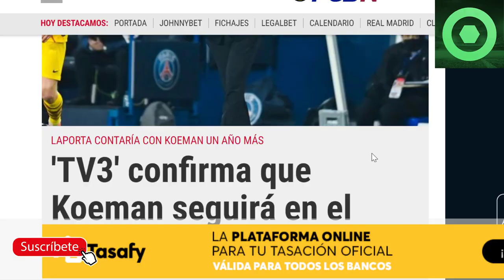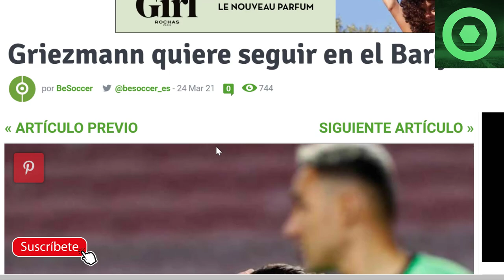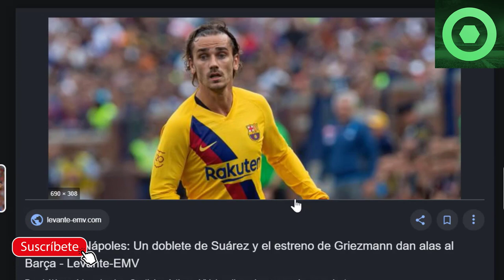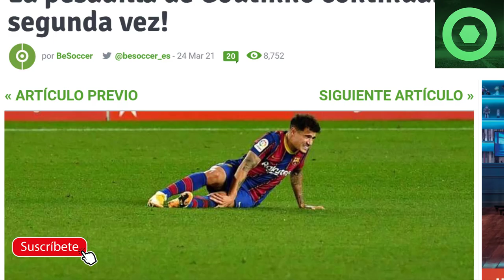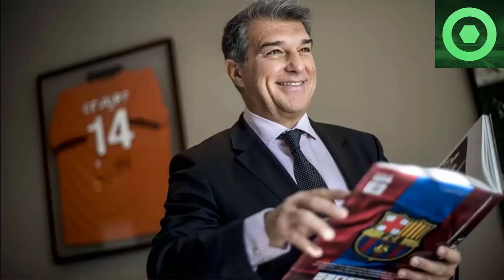🔴 LESIÓN GRAVE de CRACK del BARÇA 🔴EMOTIVA NOTICIA de LAPORTA 🔥GRIEZMANN DECIDE su FUTURO 🟥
Fuentes:
fcbarcelonanoticias
besoccer
fichajes net